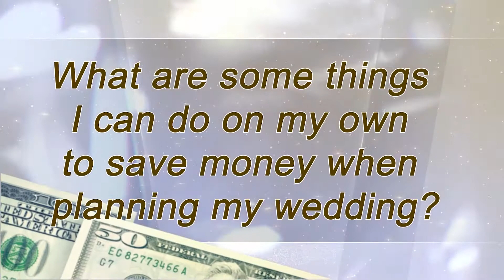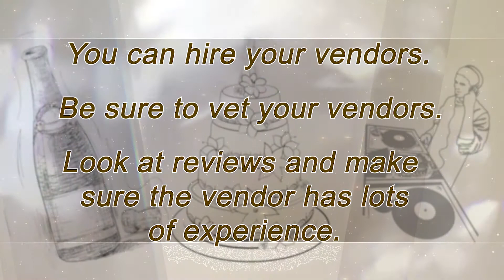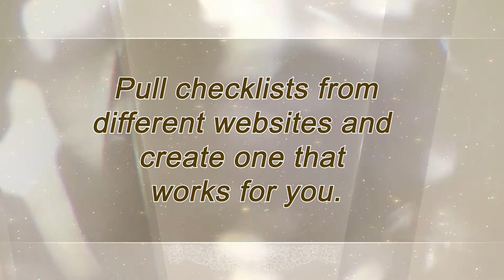I Do 204: Tips From a Pro – Courtney Tibbets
Planning your wedding is exciting – and, it’s also a lot of work.  If it’s in your budget, it’s a huge advantage to have a professional by your side as you plan for your big day.  We sat down with A-list wedding planner, Courtney Tibbets, for some tips on things you can do yourself, if you’re trying to keep your budget in check.